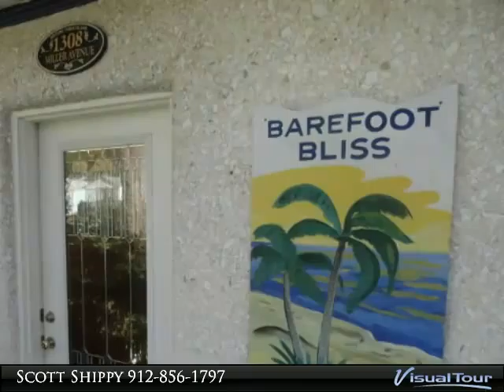Cottage Barefoot Bliff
GA
$349,900

Presented By:
Scott Shippy, Realty Executives Coastal Empire